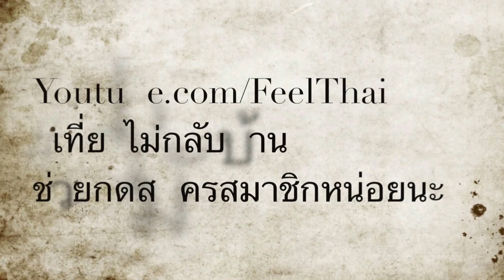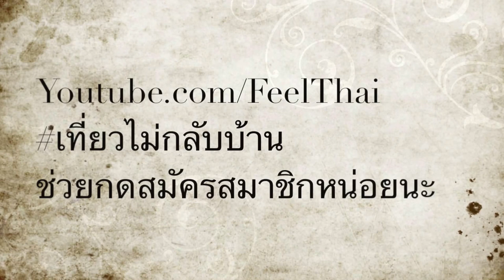นั่งชิลเอาท์กาแฟยาย เมืองโฮจิมินห์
นั่งชิลเอาท์กาแฟยายข้างถนน  สตรีทฟู้ดเมืองโฮจิมินห์